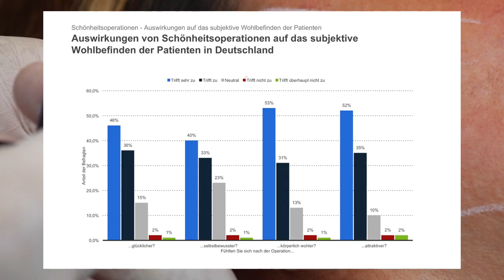Natürlicher Wangenaufbau | Mc Aesthetics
Wangenaufbau Bei wem können die Wangen aufgebaut werden ? Können die Wangen kleiner und schmaler dargestellt werden ? Sind schmerzen zu erwarten ? Wangenaufbau ohneOp, Live erklärt von Plastische Chirurgen bei Mc Aesthetics TV Der ersten Sendung mit Live Behandlungen für Plastische und Ästhetische Chirurgie
Der ersten Sendung mit Live Behandlungen für Plastische und Ästhetische Chirurgie

Mc Aesthetics
Clevischer Ring 61
51063 Köln
Mo-Fr 10-20 Uhr
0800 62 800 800 (kostenfrei)